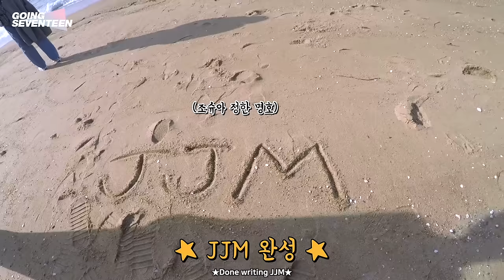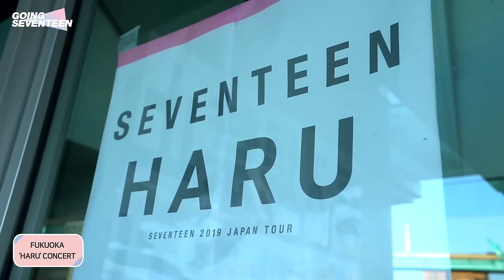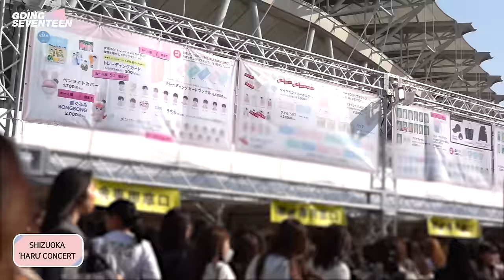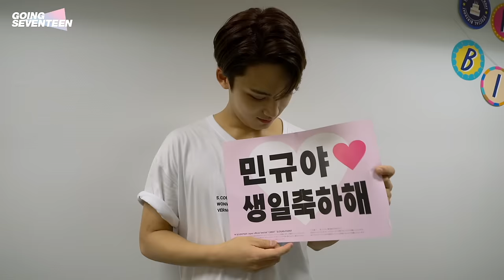[SEVENTEEN] GOING SEVENTEEN 2019 EP.8 JAPAN 'HARU' CONCERT #1